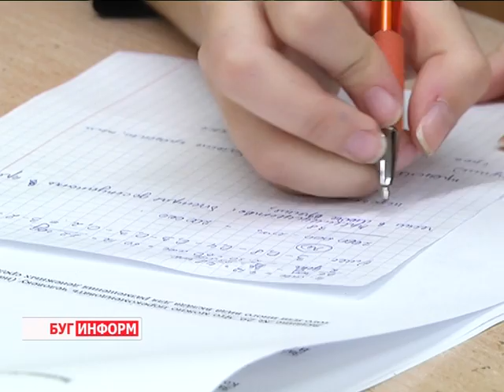2015-10-21 г. Брест. Первый этап республиканской олимпиады по фин. грам-ти Телекомпания Буг-ТВ.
Журналист А. Страпко. Оператор Е. Процналь
Первый этап республиканской олимпиады по финансовой грамотности.
Сегодня на территории области прошёл первый из трёх этапов республиканской олимпиады по финансовой грамотности. Умники и умницы Брестчины пытались свести дебет с кредитом в задачах и стремились попасть на первую ступень пьедестала. Побывала на первенстве в 9-ой школе города над Бугом и наша съёмочная группа.